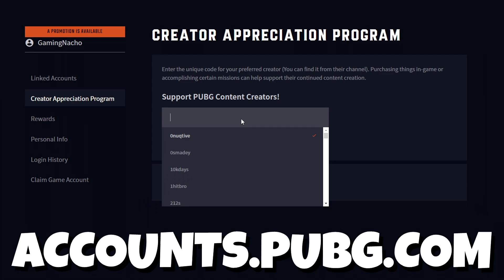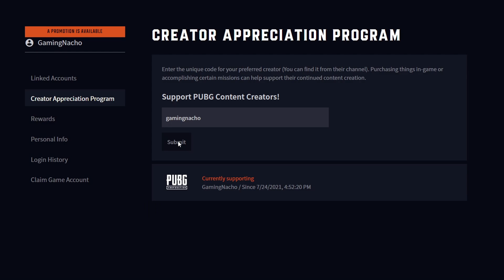DESTROYING 40% of the LOBBY as a SOLO! PUBG Console XBOX PS5 PS4